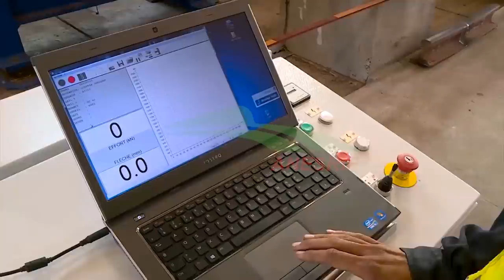💪💪مشاريع المسيلة في ميدان السكك الحديدية💪💪 منطقة تقع في وسط البلاد 💪💪MSILA RAILWAY WORKS💪💪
MSILA RAILWAY WORKS